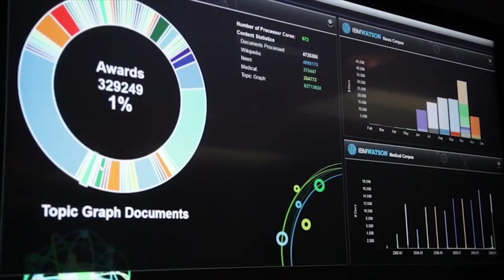Exploring IBM Watson